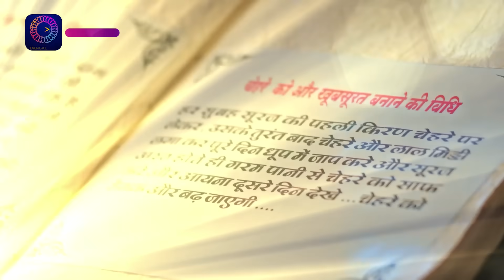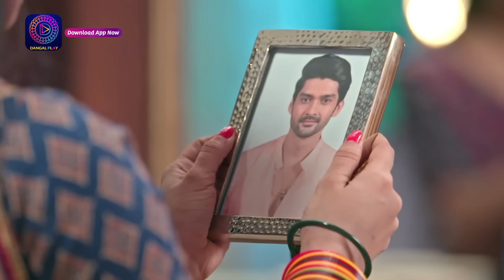Ishq Ki Dastaan Naagmani | এক প্রেম কাহিনী নাগমণি | Mini Episode 124 | Enterr10 Bangla